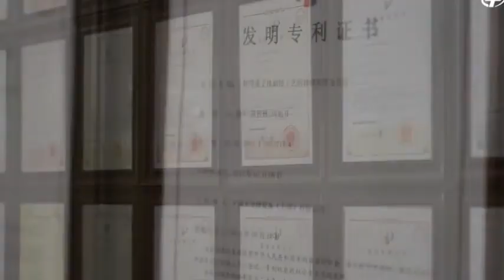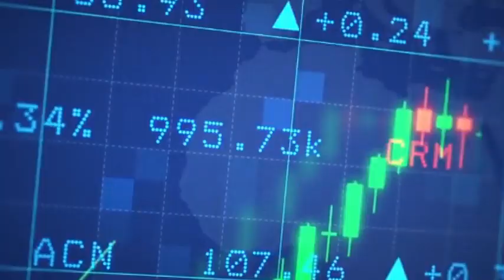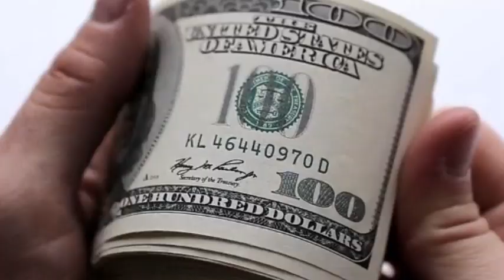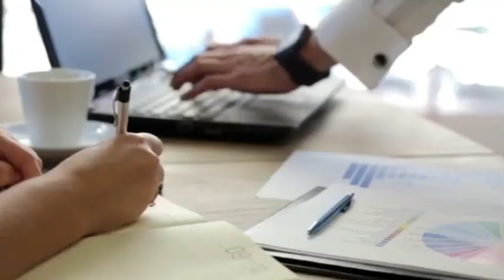YMTC's Revenge: The 3,000-Page Patent Bomb That Trapped Micron.